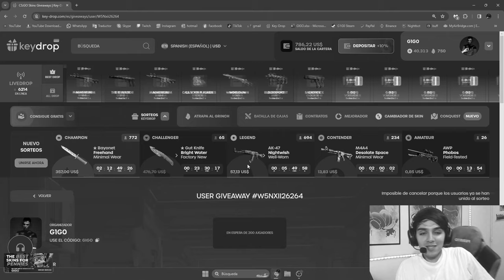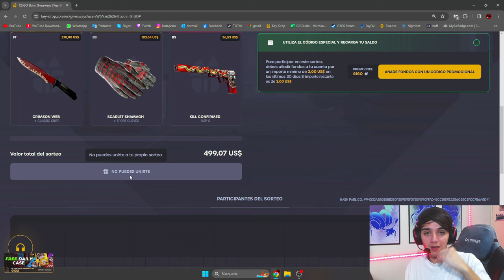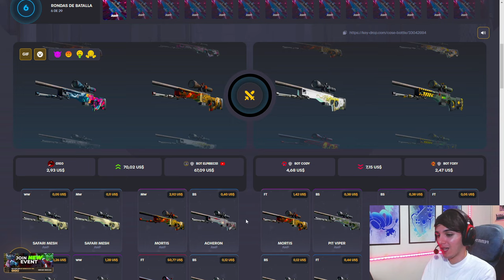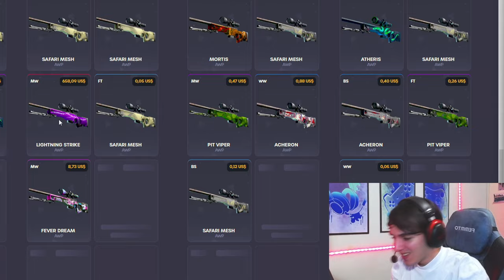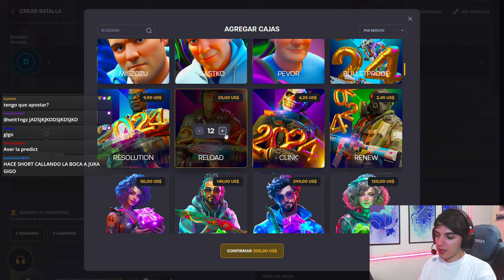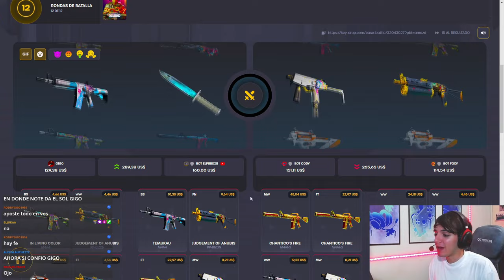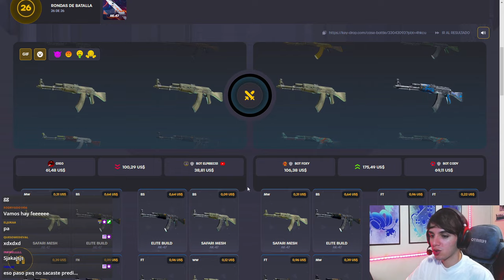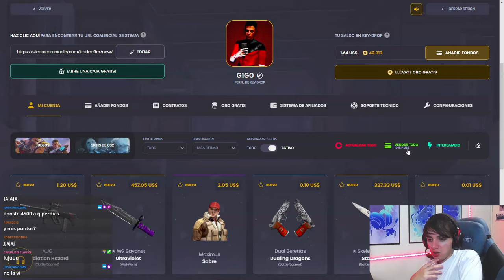ÉSTA CAJA ME HIZO GANAR $900 USD - KEYDROP